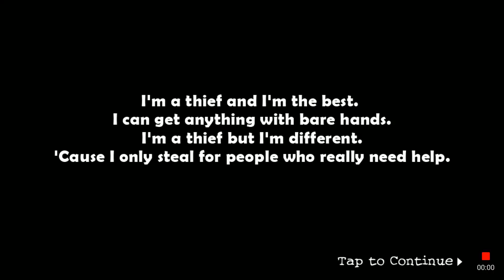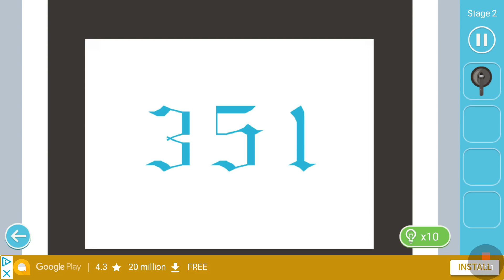Can you steal it ep 1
It is a game